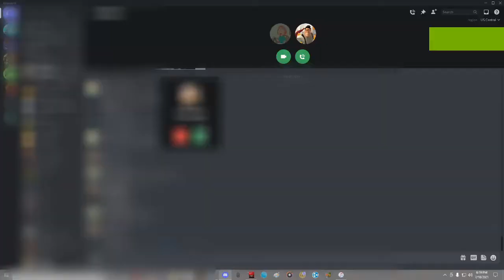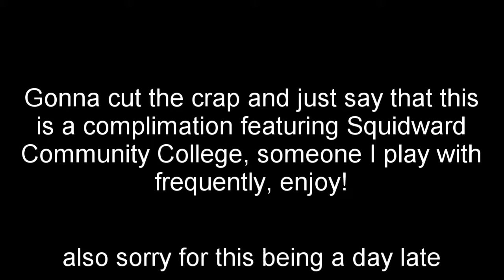[TF2] Shenanigans w/The Professor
watch till the end for bonus gameplay